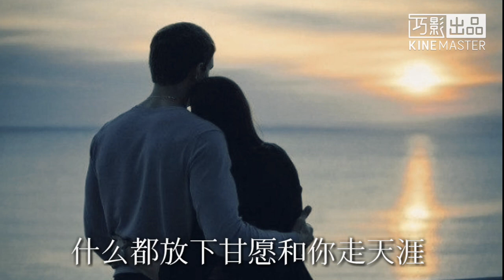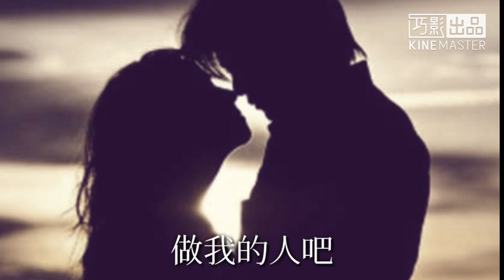🎵❤一曲《一生的牵挂》送给最牵挂的人！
《一生的牵挂》
演唱： 曾春年
作词：张海风、张耀明
作曲：张海风、张耀明

忍着眼泪不让它流下 我害怕会把幸福融化
情绪的表达 有点复杂 请你感觉不要太惊讶
回忆它就好象一幅画 放在心里好好珍藏它
我对你的爱 从不虚假 我也需要你肯定的回答

你是我最爱的人啊 你是我一生的牵挂
心中有太多 想要对你说的话
想你知道 我有多么爱你啊
你是我最爱的人啊 你是我心中的牵挂
什么都放下 甘愿和你走天涯
相依相偎 不怕风吹雨打 做我的人吧

心里有太多想要对你说的话